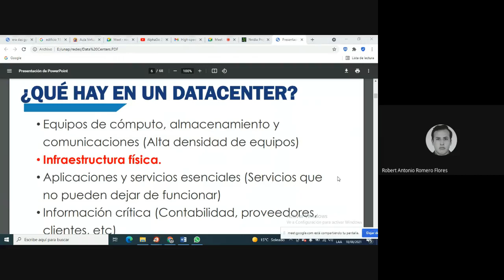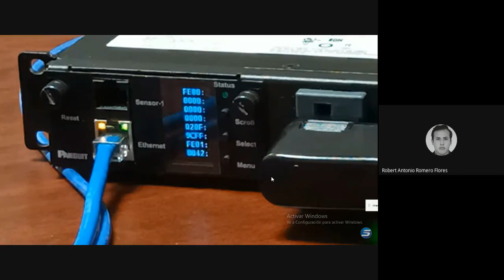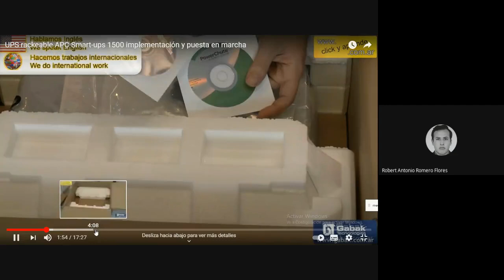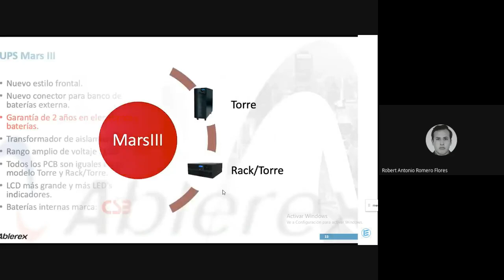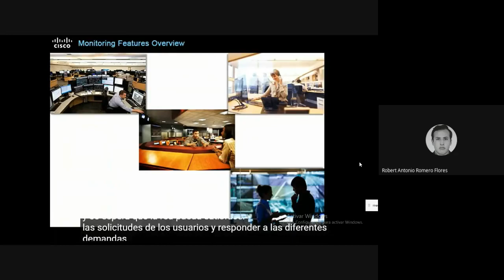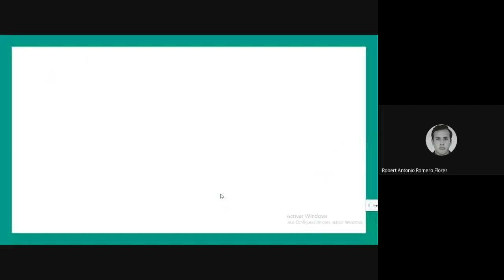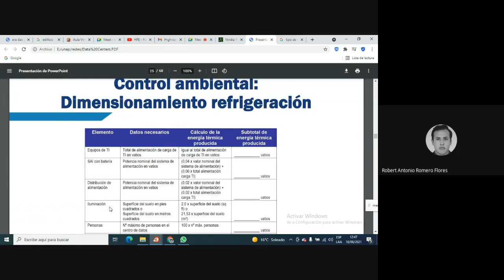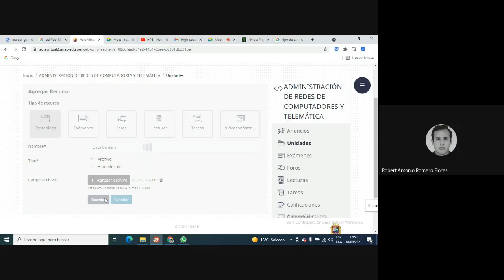Data Center Parte 2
Describe las funciones y características de un Data Center